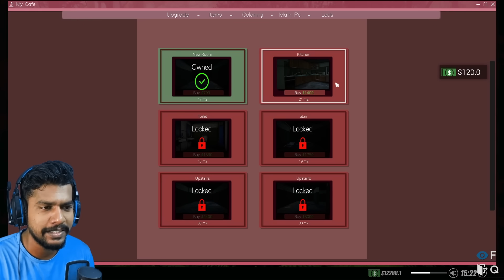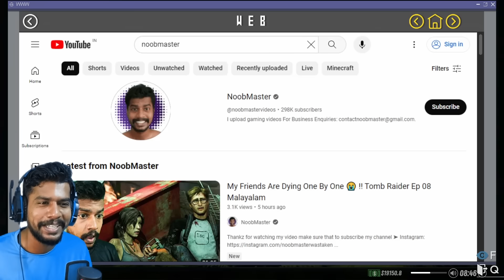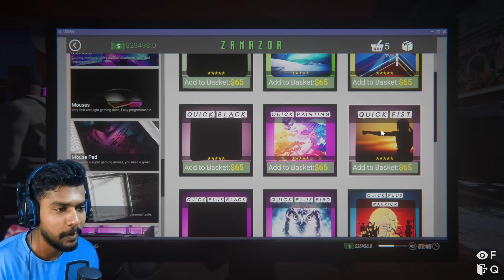I Opened A Kitchen Inside My Internet Cafe 😋 !! Internet Cafe Simulator Malayalam